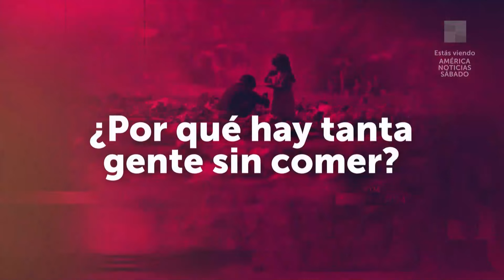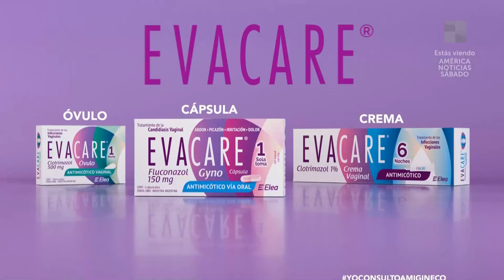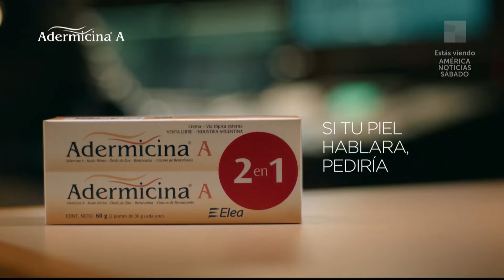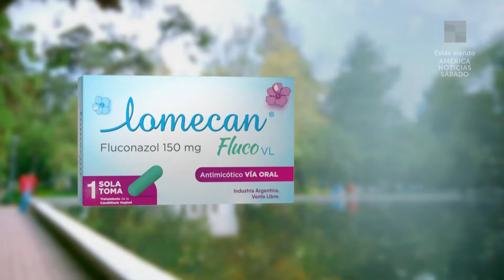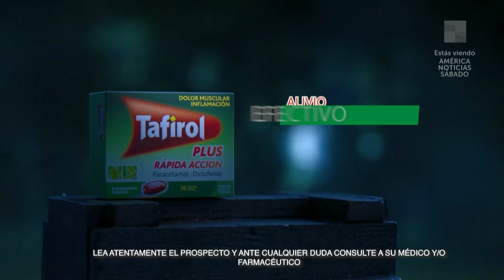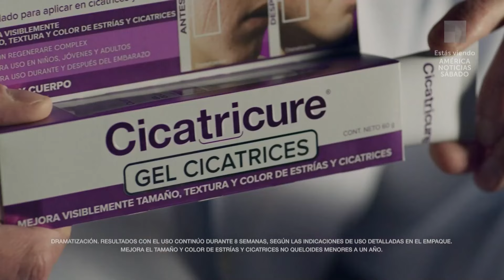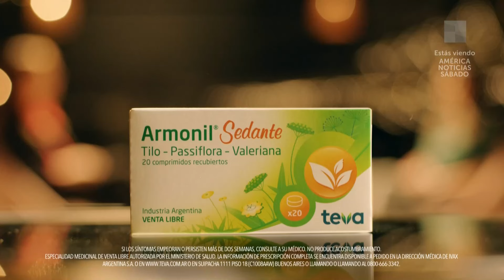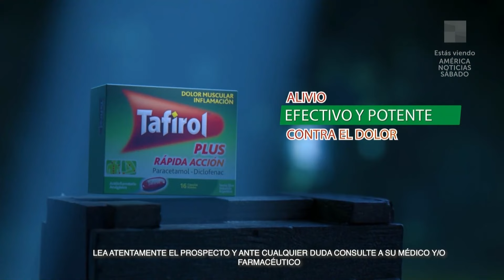FENÓMENO DE LA FE POR LEDA - AméricaNoticiasSábado | Programa completo 18/05/2024